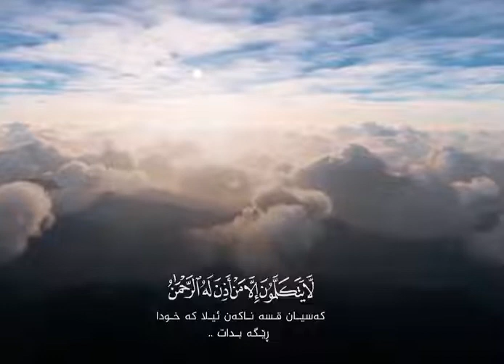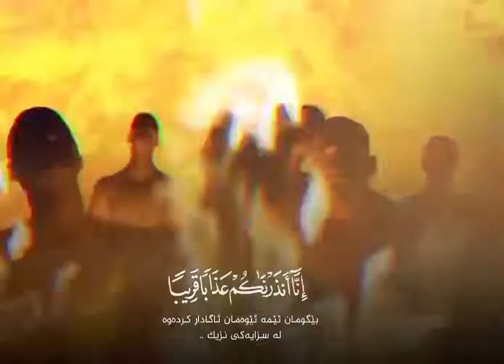سورة النبأ / الشيخ رعد الكردي